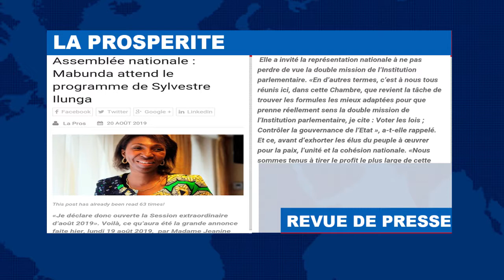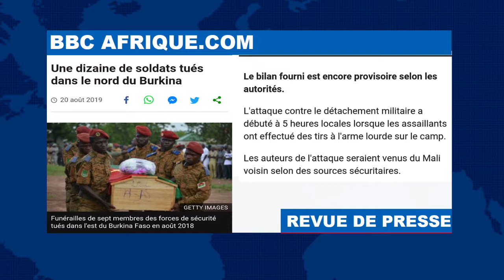Revue de presse du 20 Août